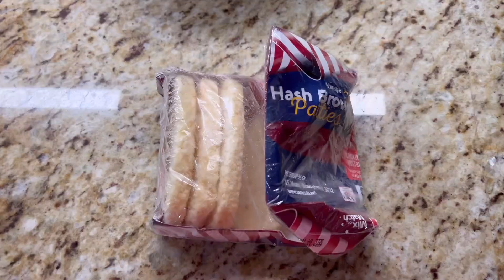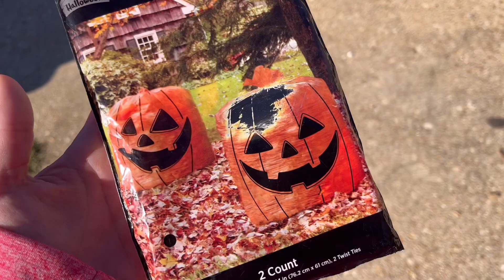Day in the life babysitting! Fun fall crafts for kids & playing in leaves 🍁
In todays video I am babysitting my niece and nephew ages 4 and 2. We make some fun fall crafts, collect leaves, roll around the yard, build a fort and so much more.

Welcome to our family! We are a family of 3. Dylan (24), Megan (21), and Colton (11 months)! I am currently on a weightloss journey and have lost 80 lbs so far, on this channel I share weight loss content such as what I eat, working out, etc. I share daily vlogs, day in the life’s, motherhood and so much more! Thank you all for checking out my channel 🤍